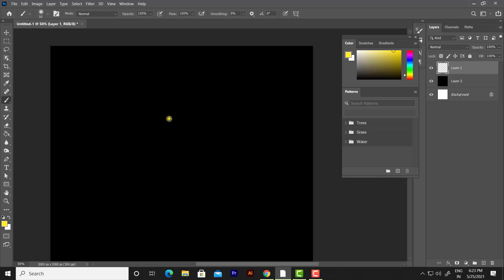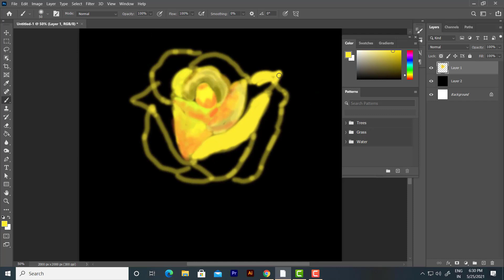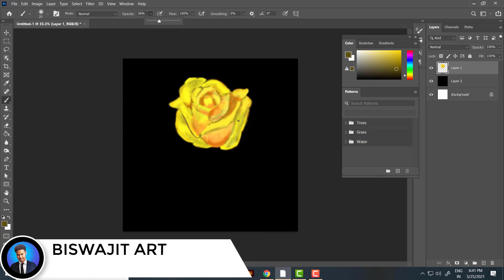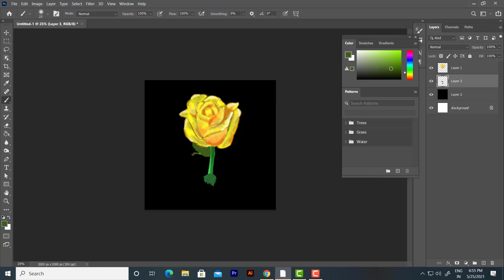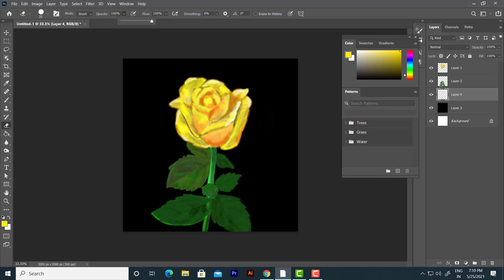How to draw this rose step by step | how to draw rose flower with pencil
Looking forward to your support and feedback.